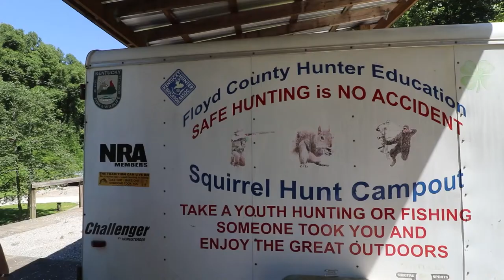Annual Squirrel Hunt Campout Coming to Dewey Lake in August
Dewey Lake will be hosting their annual Squirrel Hunt Campout on August 19 and 20.